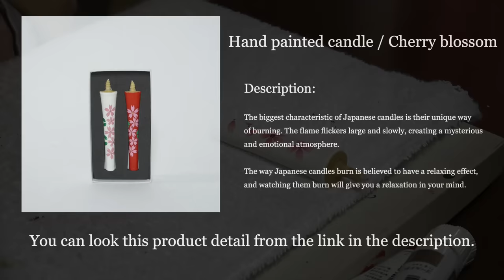1887年から継承される技術を用いてロウソクを製作するプロセス（SUIGENKYO）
※Free international shipping on every single order🌸

Hi Guys!!!
This video introduces the process of making Japanese candles.

▶Craftsman Profile
Hono Nishikawa / Nakamura Rosoku
Since 2017, I have been a Japanese candle painter at a long-established company in Kyoto Prefecture that has been in business for 125 years. I decided to join the company because I was fascinated by the drawing pictures on a small campus through my work experience. We create candles of not only simple colors such as white and red, but also hand-draw designs of each four seasons one by one.

▶Craftsman Passion
"There are things I can do as a next generation!"
I believe that as a young generation, I am able to abandon the stereotypes of having to do certain things. In addition to the traditional techniques that have been handed down for hundreds of years, I would like to develop new products by making the most of the ideas that only a young person like me can come up with.

▶History of Japanese candle
It is said that Japanese candles originated from beeswax candles made from beehives introduced from China during the Nara Period (710-794). The supply of beeswax candles ceased after the abolition of the Japanese envoys to the Tang Dynasty in the Heian period (794-1185), and Japanese candles made from lacquer and other materials began to be produced in the Muromachi period (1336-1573). Japanese candles were most widely used in 1800s and were considered a luxury item affordable by wealthy merchants and samurai families at the time.

▶Hand Cream
This is highly recommend item!
When I saw the hands of Japanese candle craftsmen who usually have a lot of opportunities to touch candles, I found that their hands were very beautiful and shiny!!!
When I asked them about it, they said that candles are good for the skin and make it naturally beautiful.This hand cream is made from the raw material of Japanese candles, wax tree wax.
Why don't you use this hand cream to get a skin shine like a Japanese candle craftsman?

【Chapter】
00:00 Making the first layer
05:00 Making the second layer
06:23 Designing candle
09:35 Finished Product